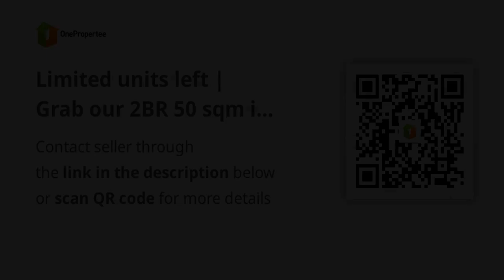Limited units left | Grab our 2BR 50 sqm in Mandaluyong 25,000 monthly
Condominium/Apartment Type: Residential Condominium
Number of Bedrooms: 2
Number of Bathrooms: 1
Unit Size in sqm: 50.32 sqm.
Unit/Floor Number: 20th floor
Tower: Tower 5